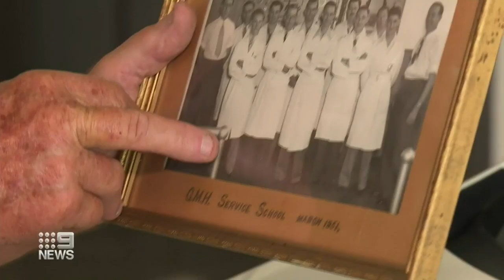Holden car dealerships uncertain about their future | Nine News Australia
As General Motor's announced their decision to axe the Holden brand in Australia, it has left uncertainty for the future V8 Supercar races and shocking car dealers across the country.